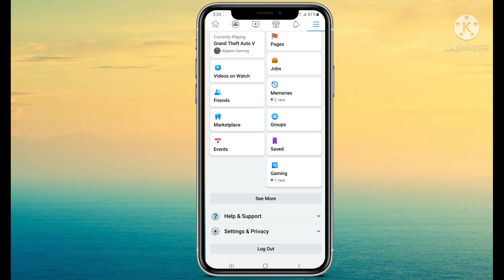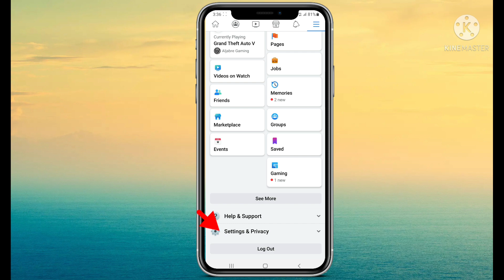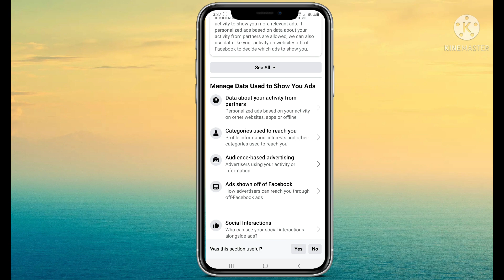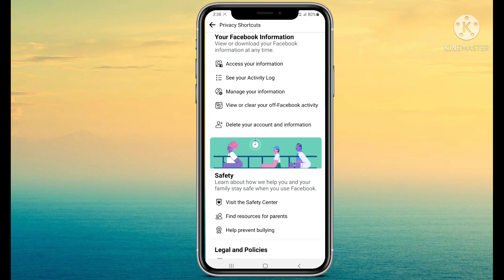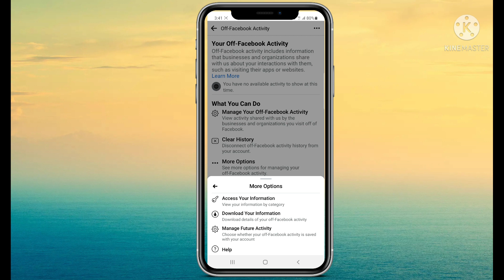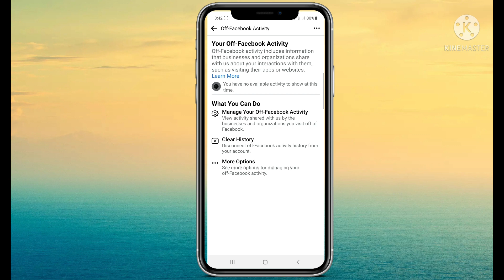how to Facebook Privacy Settings 2021 You Should Know | Fb Privacy In Hindi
Hello dosto is Vedio me Maine Facebook Privacy | Settings 2021 Facebook  Privacy
Settings  kaise kare bataya hindi . dosto  fb me Bahut sari pavicy Settings hoti hain  jo sabhi
Facebook  chalane walo ko Pata hona chahiye,
to aga aap Janna chahte hain Facebook hidden
Privacy  settings ke bareme to Vedio pura dekhe.       Thank you

Social Link.